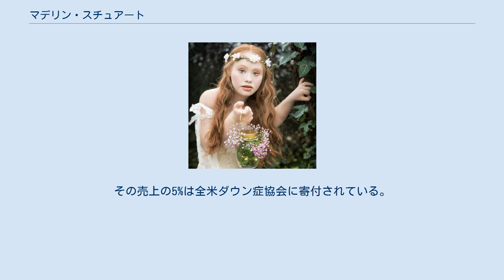マデリン・スチュアート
マデリン・スチュアート（Madeline Stuart, 1996年11月13日 - ）は、オーストラリアの女性ファッションモデル 。
 オーストラリアのクイーンズランド州ブリスベンにて、ダウン症候群および先天性心疾患の障害を持って生まれる。
障害を抱えながらも幸いなことに運動神経に恵まれ、誰からも愛される思いやりのある子として育つ。
「バスケットボールの試合で相手チームの選手が転んだだけでも助けようと乗り出してしまうほど」であったという。
また、幼いころ公園で遊んでいてもいじめられたり、仲間はずれにされるなど差別を受けたことは皆無であったと母親が語っている。
 そのような彼女も食べることに夢中になり、太り過ぎた体型を年頃の女性として気にするようになる。
そして17歳を過ぎたころ「モデルになりたい」と決意すると、親友やボーイフレンドに励まされながら、理解ある母親に支えられ食事制限とスポーツに励み、14か月かけて20キロの減量に成功する。
その成果を2015年5月に母親がフェイスブックに投稿すると、1週間で2万人のフォロワーを獲得するなど注目を集め、即座にスウェーデンのメトロやイギリスのデイリー・メールなどのマスメディア、ティーンヴォーグやインスタイルといったファッション雑誌で取り上げられ、2つのブランドでキャンペーンモデルに起用される。
 その後コスモポリタンによる取材に対し、「様々な依頼がある中で決まった」と母親が公表したとおり、同年9月13日にはニューヨーク・コレクションにてイタリアのブランド「FTL MODA」のランウェイに立った。
アメリカでは彼女の名前を冠したブランドの高級ハンドバッグも登場した。
その売上の5%は全米ダウン症協会に寄付されている。